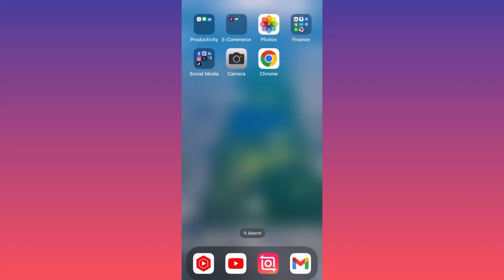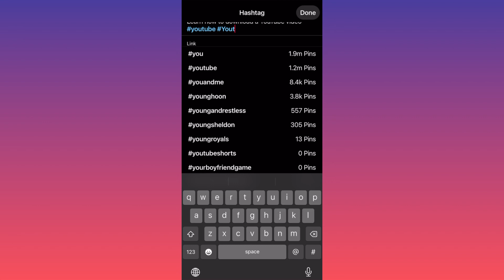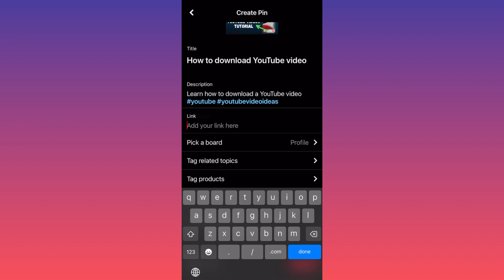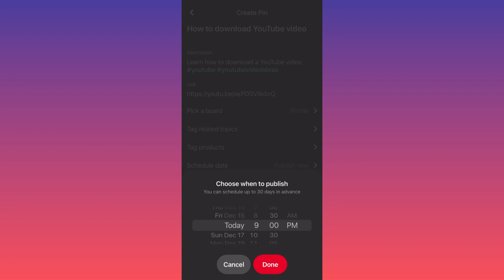How to Post on Pinterest Tutorial (2025 Update) Full Guide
In this video, you will learn how to post on Pinterest and how to use Pinterest. In this instructional video, you will receive guidance on the process of posting content on Pinterest and gaining proficiency in using the platform. Whether you're a casual user or seeking to enhance your business presence, this video tutorial will equip you with the knowledge to navigate and effectively utilize Pinterest for posting and promotional activities.

📚Elon Musk's Secrets to Success:

📚Maximize Results with GPT-3: